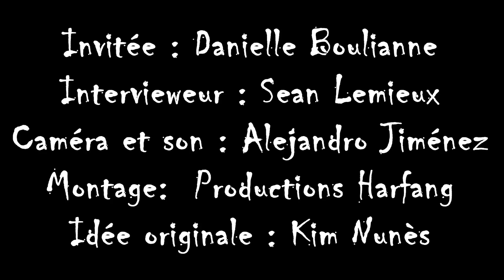Sean jase avec l'auteure Danielle Boulianne | Le Blogue de Sean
Sean jase avec Danielle Boulianne, l'auteure de plusieurs livres dont la série Bienvenue à Rocketville, Les Champions ainsi que Dana et Dalya.